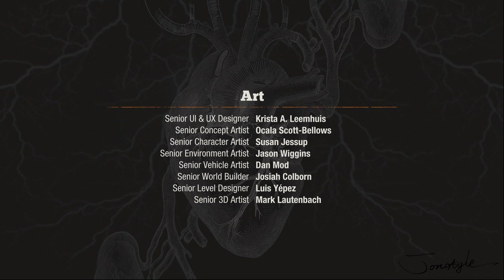警長任務完結 二周目新的開始?! 腐朽之都2 (State of Decay 2) ep.7【將將】